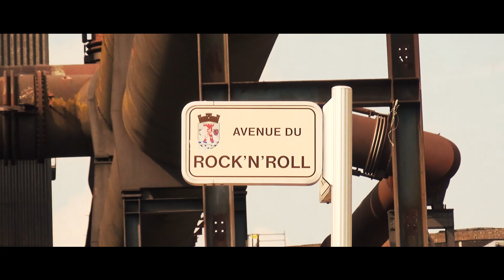Powerstroke ft. Slongs Dievanongs - Can't Change The Time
Taken from the album "Omissa" 2018
Written by Powerstroke/Slongs Dievanongs
Video made by Johan Engels (Noloxbox)
Footage shot at Melkweg Amsterdam and Rockhal Luxembourg June 2018.